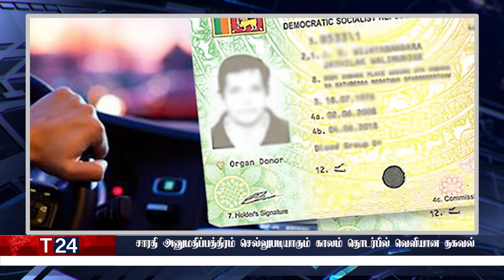காலை நேர பிரதான செய்திகள் | 09.03.2022 | Today Sri Lanka Tamil News | T24.News - Main Tamil News.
-மின்சாரத்தை உற்பத்தி செய்வதற்கான நிலக்கரி தட்டுப்பாடு
-இலங்கை மத்திய வங்கி வெளியிட்ட அவசர அறிவிப்பு
-மக்களுக்கு அரசாங்கம் வெளியிட்ட அறிவிப்பு
-கொவிட் தொற்றால் பாதிக்கப்பட்டவர்களின் மூளையில் மாற்றங்கள்
-சாரதி அனுமதிப்பத்திரம் செல்லுபடியாகும் காலம் தொடர்பில் வெளியான தகவல்
-வெளிநாட்டு நாணயங்களை விற்பனை செய்வது அல்லது மாற்றுவதற்கு தடை